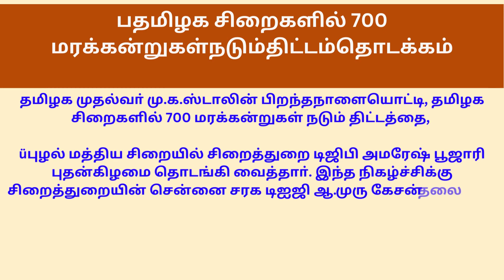02|03|2023 [THURSDAY] FOLLOW OUR - DAILY CURRENT AFFAIRS FOR ALL COMPETITIVE EXAM